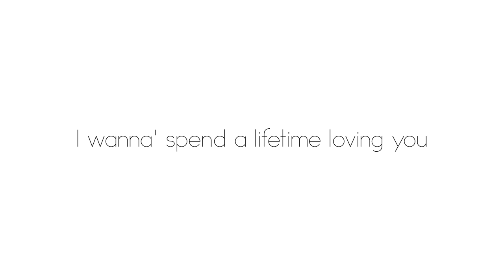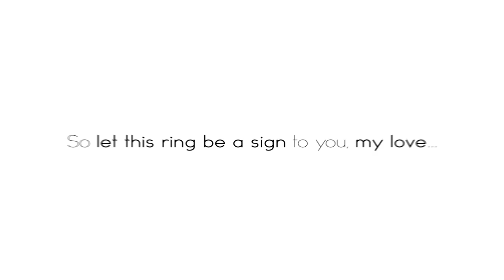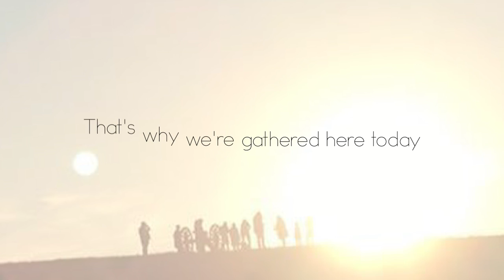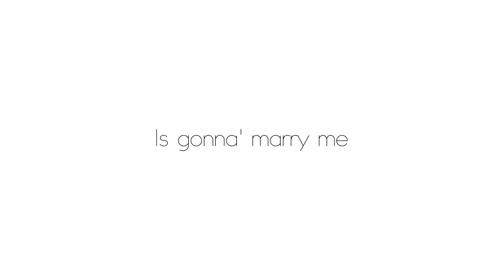"I Do" by Jamie Rowe (Official Lyric Video)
Official Lyric Video for the song "I Do" by Jamie Rowe.
Official release on Friday, August 19th.

This is a song that I wrote for my wife, Amber. I sang it to her at our wedding. My hope is that others will hear it and use it for their special day.

Random facts: The "playing clips" that are in this video are from the first time I played it down after writing it. The hilltop sunset scene is a picture of our wedding site that our friend Liza took. I made this video myself as I have zero marketing budget to promote this song. Hope you enjoy! -jamie

jamierowe AT gmail Dot com